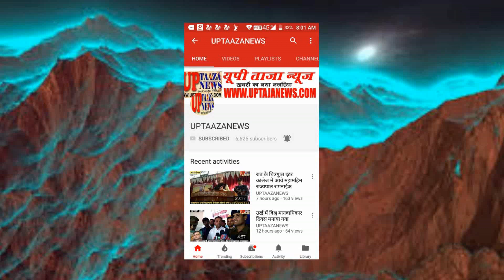आरक्षण की आस में , 2019 लोकसभा पास में , कब मिलेगा धनगर जाति को अपना मौलिक अधिकार